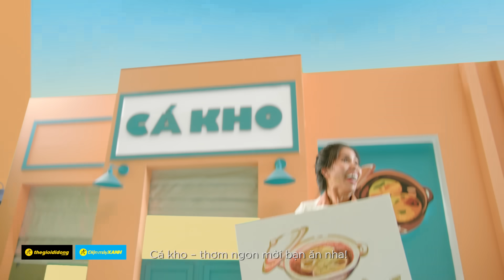Món Kho Ngon Nhất Là Món Xả Kho - Sale To Đến 50%